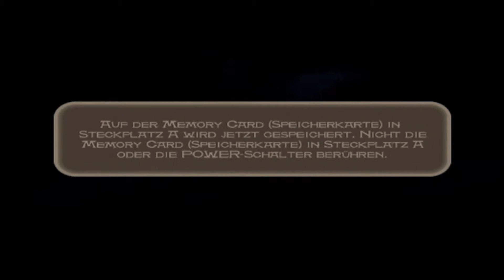Prince of Persia: The Sands of Time - Let´s Classic 01 - Der Dolch der Zeit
Es wird Zeit für ein Märchen wie ihr es noch nie gehört habt. Als junger, persischer Prinz nehmen wir an einer großen Schlacht in Indien teil. Dank eines Verräters in den eigenen Reihen, können wir die indische Stadt mit einem Sturmangriff nehmen. Doch nicht das töten wird uns Ruhm und die Anerkennung unseres Vaters bringen, sondern das erbeuten des Dolchs der Zeit.

Infos zum Game:
Publisher: NINTENDO
Entwickler:  UBISOFT
Art: Action-Adventure
USK 12

Technische Infos
Plattform: NINTENDO Gamecube
Bild: Elgato GamesCapture HD 60
Ton: Audacity
Mikro:Blue Microphones Yeti
Schnittprogramm: Windows Movie Maker